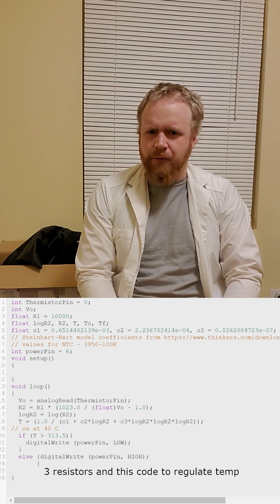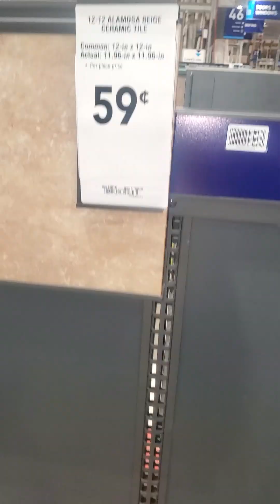Getting Hungary Ep. 01 Rocking Incubator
We've started a secondary series on the channel where Ill be making the lab equipment I need for the main series.  This time we are making a rocking incubator that will agitate liquid media while keeping it warm. Here are a few links so anyone who wants can build along.  The rocker is an original design I made to help people make affordable 3D printed lab equipment so please feel free to check it out.

Thingivers link for my rocker (well written directions and parts list for the electronics are on this page as well)
Battery adapter (not needed if you get the 12v adapter from the rocker directions)

Tinker cad circuit for the heater (please read the names of the parts, I didn't see components for things like my exact heater or thermistor so they are just labeled equivalent resistors on the circuit)